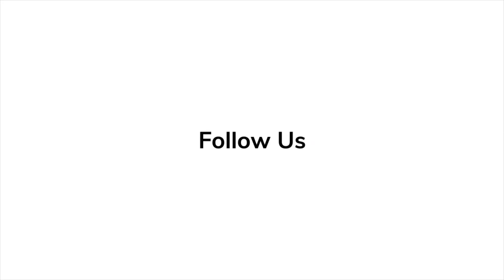Dafne Keen Spills Secrets on 'The Acolyte' at UK Premiere